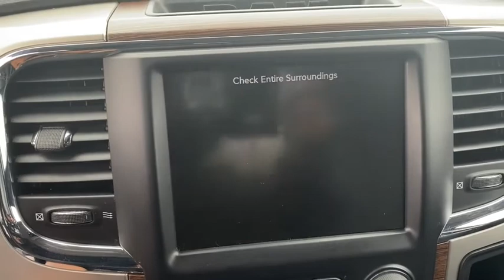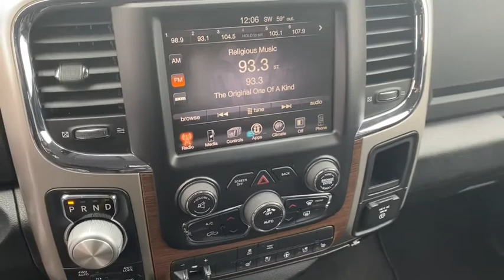2016 Ram 1500 Augusta GA, Aiken, SC, Grovetown GA, Evans GA, North Augusta SC TU5629A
Brilliant Black Crystal Pearlcoat Used 2016 Ram 1500 available at Master Automotive. Servicing Augusta, Georgia and Aiken, South Carolina as well as the Grovetown GA, Evans GA, North Augusta SC area.

Master Automotive
3710 Washington Rd

This vehicle is at Master Buick GMC in Augusta, GA.brRecent Arrival! Priced below KBB Fair Purchase Price!brbr1500 Laramie, 4D Crew Cab, HEMI 5.7L V8 Multi Displacement VVT, 8-Speed Automatic, 4WD, Brilliant Black Crystal Pearlcoat, Black Vinyl.brbr2016 Ram 1500 4D Crew Cab Laramie HEMI 5.7L V8 Multi Displacement VVT 4WD Brilliant Black Crystal PearlcoatbrbrPlease Contact Us Now By Phone or Email. Don't pay too much for the vehicle you want...Come on down and take a look at this terrific 2016 Ram 1500. $249 Dealer Fee. - Master Buick GMC -  After We Sell, We Serve Since 1937. Located in beautiful Augusta,GA. Friendly Staff, Savings, Selection, and Effortless Sales Process.